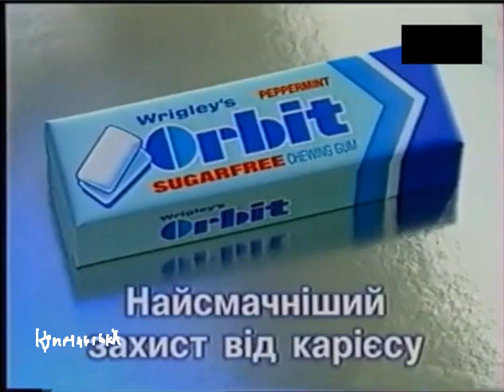Рекламный блок (ТРК Криничiвка, 2000)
Оцифровщиком был Андрей Кунин (AndrewTeleMaster).